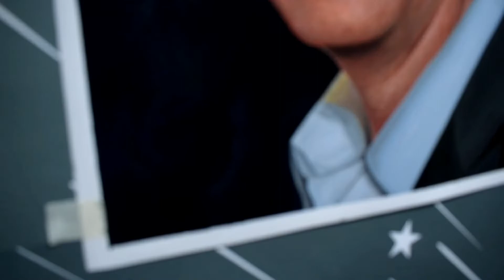Oil Painting |Akshay Kumar| Face Realistic 😍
how to draw Akshay Kumar
wonderful artwork
Drawing akshay kumar
Dabang person oil painting
how to complete commission work
how to do finishing in my painting

Aapko jo bhi puchna hai Painting or video ke baare me to aap mujhse comment section box mai write krke puch skte hai

How to Draw Hyper Realistic Face

Well you injoy this video🙃🙂

How to Draw portrait and how to paint portrait with easy scale learn only here.
And how to learn painting.

Drawing is dependent on filling. filling is main
important thing in the Drawing for reality
So if can draw at home so i firstly advise you keep understand of filling...thank you..
Well you know that  Hemu Art

Bring unique Drawing, painting videos for my viewers..and had to do lot of effort for unique video content..
Next thing i promise you . Hemu Art

will post great to great art work on my channel.

If you like my drawing ,painting and  want to learn

this Drawing painting. i am ready to learn to you and will make tutorial for you ...
If learn Drawing,painting with HEMU ART

 and accept heartily membership of my

Nikon D5300 with 18-55 VR kit lance.

I have use asian paint color